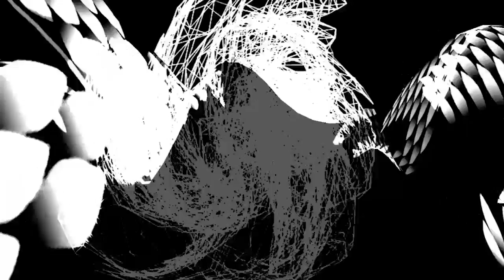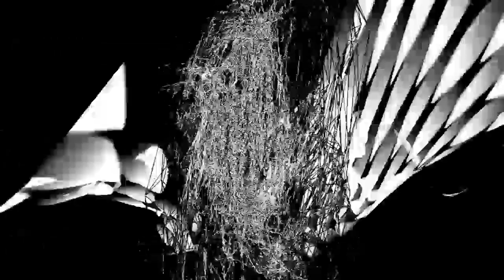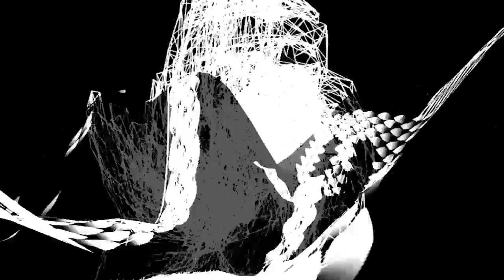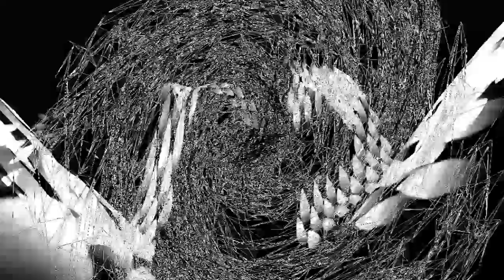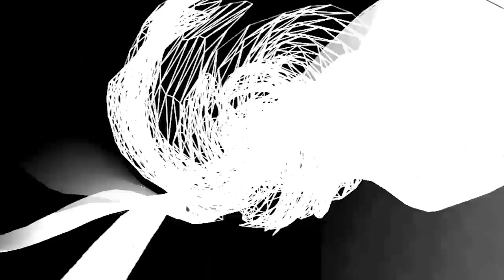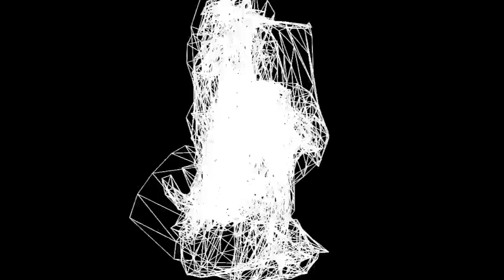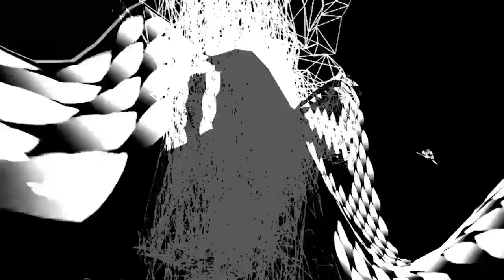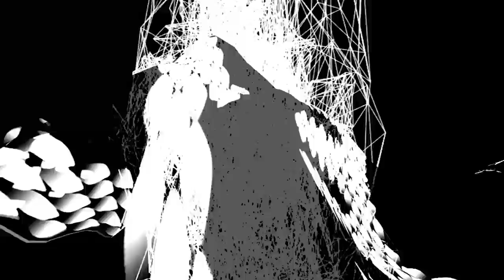MATERIA Music Radio Show 102 with Marco Bailey